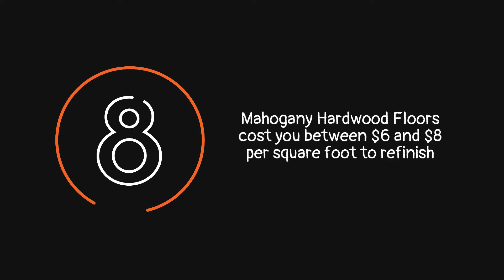What is the Cost to Refinish Hardwood Floors? | LV Flooring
5050 Dufferin St 102, North York,
ON M3H 5T5